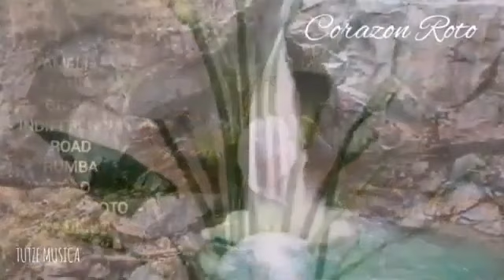EN MIL PEDAZOS